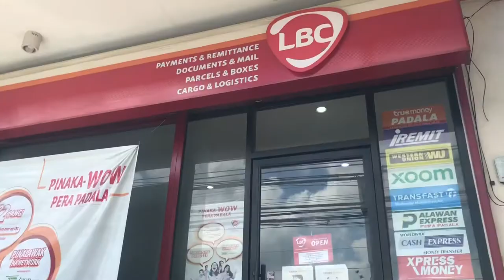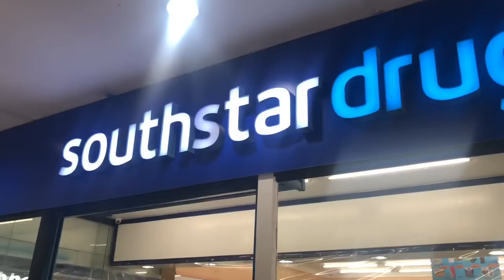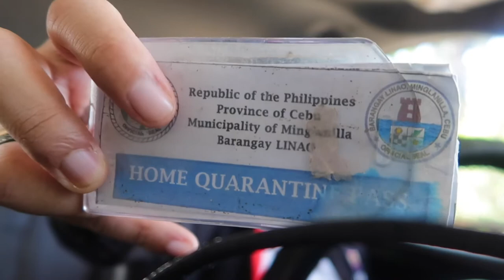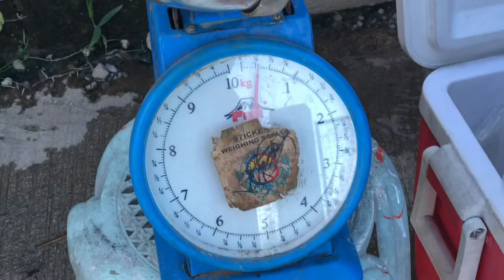Different Payment Options | BP #40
What are the different options when buying a real estate property?
How do you pay the downpayment?
What are the financing options?

Additional tags
Investment
Real estate
OFW
How to invest in the philippines
How to buy properties in the philippines
What property to buy in the philippines
What is the best investment in the philippines
Sales
What is the best property in the philippines
Rfo or pre selling